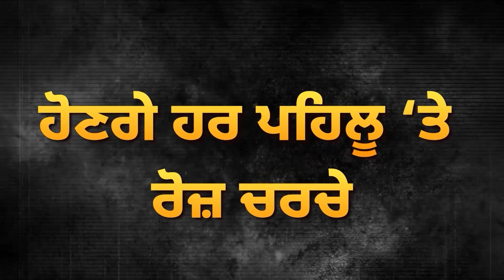Kunwar Vijay Pratap ਹੋਇਆ ਬਾਗੀ? ਆਪਣੀ ਹੀ ਸਰਕਾਰ ਦੀ ਠੋਕੀ ਮੰਜੀ, ਕਹਿੰਦਾ | D5 Channel Punjabi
Kunwar Vijay Pratap ਹੋਇਆ ਬਾਗੀ? ਆਪਣੀ ਹੀ ਸਰਕਾਰ ਦੀ ਠੋਕੀ ਮੰਜੀ, ਕਹਿੰਦਾ, ਵੱਡੇ ਪੱਧਰ ਤੇ ਹੋ ਰਹੇ ਗੈਰ-ਕਾਨੂੰਨੀ ਕੰਮ | D5 Channel Punjabi